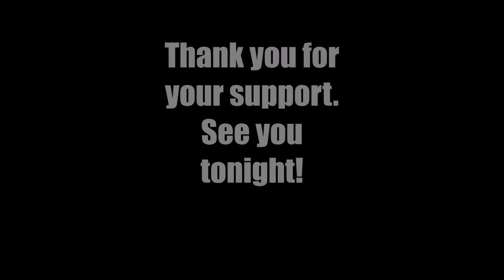Tech and Dress - Tracks - Hope Mill Theatre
Oooft! What a day! Amazing team at the Hope Mill and a diligent cast; end result - we're ready to roll tonight!!! Thank you for all your support. See you soon.